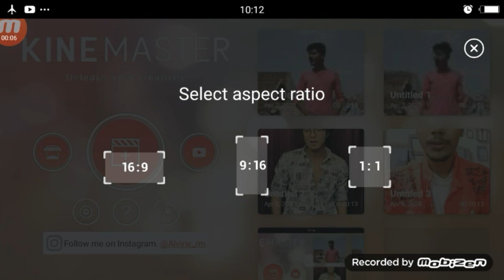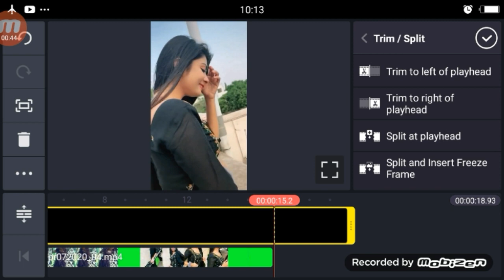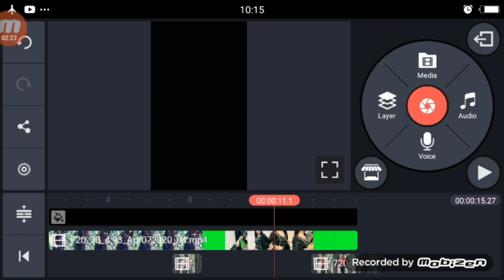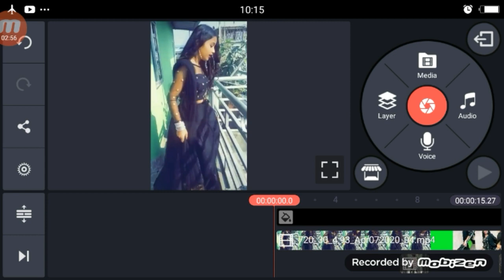O Jiji - Jiji Jaldi Aao O log Aa Gyae TikTok | New Trend TikTok | Girl VFX Tutorial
Girl Green Screen

►your question
O Jiji - Jiji Jaldi Aao O log Aa Gyae TikTok,
Jiji Jaldi Aao O log Aa Gyae TikTok,
Jiji Jaldi Aao O log Aa Gyae TikTok Video,
Jiji Jaldi Aao O log Aa Gyae TikTok Editing Tutorial,
Jiji Jaldi Aao O log Aa Gyae TikTok Video Kiase bnanye,
Jiji Jaldi Aao O log Aa Gyae TikTok VFX,
Jiji Jaldi Aao O log Aa Gyae TikTok VFX Tutorial,
Jiji Jaldi Aao O log Aa Gyae TikTok Editing,
1.  TikTok New Trend Video
2. TikTok New Trend Video
3 TikTok New Trending VFX Tutorial
4 TikTok Video Tutorial
5 TikTok Trending video Tutorial
6 TikTok New Trending VFX Tutorial
7 TikTik Tutorial
8 TikTok Editing Video

My Camera :-
My Mic :-
My Tripod :-. . .